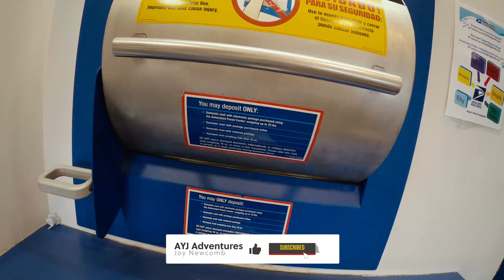One Tank Trip - Exploring Ohio | Ethics & Photography Discussion at Berlin Lake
AI Sky Replacement; Why it's destroying photography. A new feature, a tool now available in Photoshop and Luminar 4 software. Today the tech is generating a world in which AI intelligence can replace skies, and colors and completely modify your image. Creating an unreal world of over-manipulated beautiful photographs. Landscapes that seem otherworldly. Models that reflect a society that continues to push unhealthy standards. Beauty filters are automatically applied to everyday apps, like Zoom, TikTok, filters that change the shape of your face, nose, and eyes.

“Dreamers Of The Shore" by Volcan Peaks feat. Cody Francis
“You X You” by Ooyy

Joy Newcomb creates and sells wanderlust-inspired photography and art. She shares stories of art, daily life, and small business endeavors. When she’s not working events she travels part-time with her little adventure dog, Sawyer.

↟  F O L L O W   T H E   J O U R N E Y  ↟

↟ R E F E R R A L  P R O G R A M S ↟
►Roadtrippers to plan trips. Check it out!